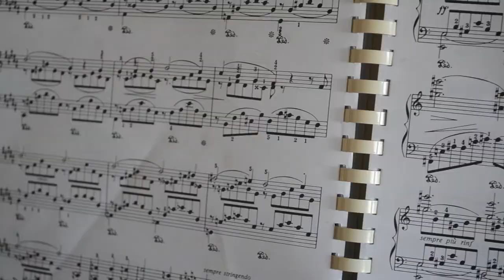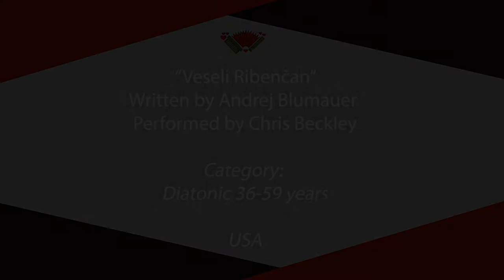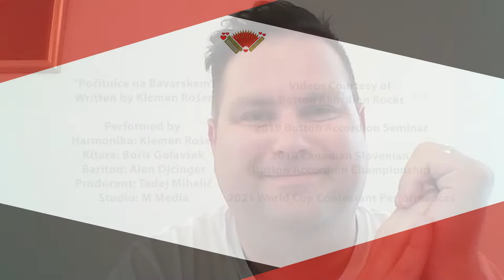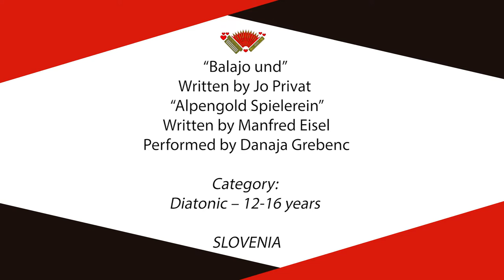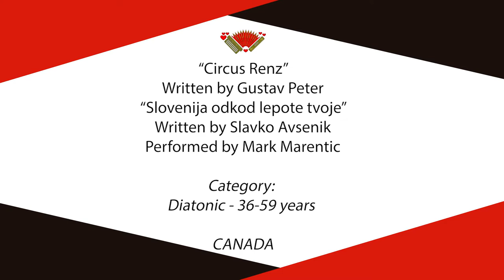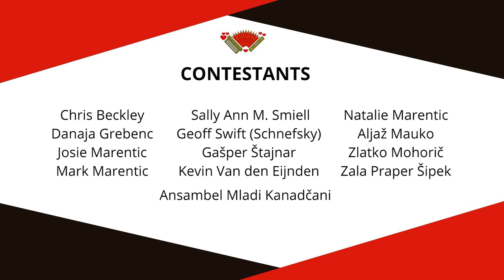World Cup on the Accordion Virtual Polka Championship 2021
Competition of accordion players from all over the world. There is some great talent in this competition. Check it out!